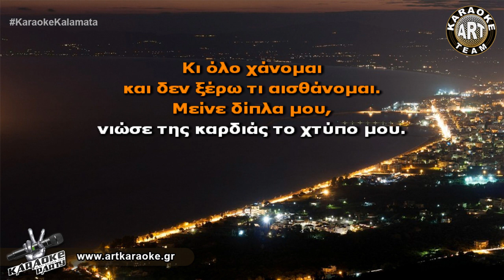Δωμάτιο (Karaoke) - Νικηφόρος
🎤 Sing It! Δωμάτιο (Karaoke) - Νικηφόρος

ΣΤΙΧΟΙ / LYRICS:
Νέος, ωραίος, πράσινα μάτια
είναι τ’ αγόρι που αγαπώ.
Ξέρει τι θέλω και μου το δίνει
προτού προλάβω να του το πω.

Αυτός ο έρωτας, αυτό τ’ αγόρι,
άγγελος ήταν στον ουρανό.
Κι ήρθε σε μένα να μου χαρίσει
μ’ ένα φιλί του, ό,τι ζητώ.

Νέος, ωραίος, όλο ζωντάνια.
Με τέτοιο αγόρι κυκλοφορώ.
Όλες τον βλέπουν και με ζηλεύουν,
γιατί δεν έχουν ό,τι έχω εγώ.